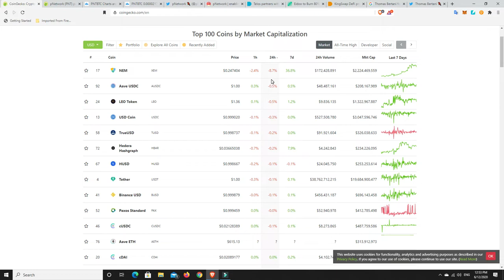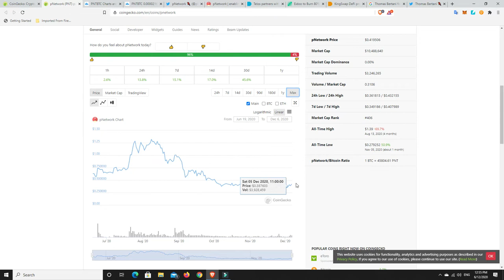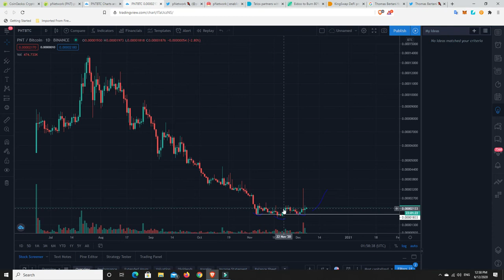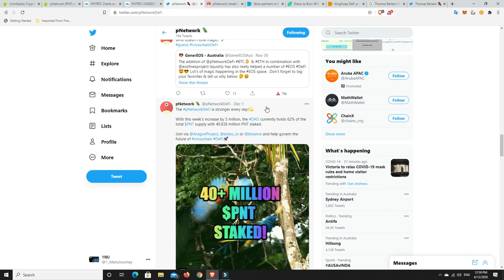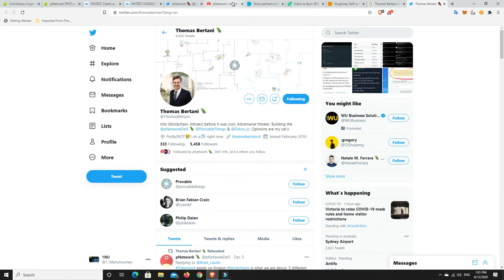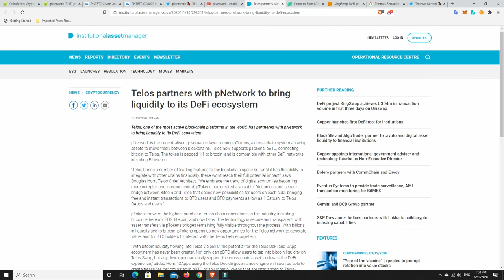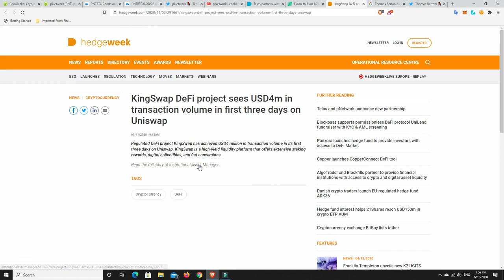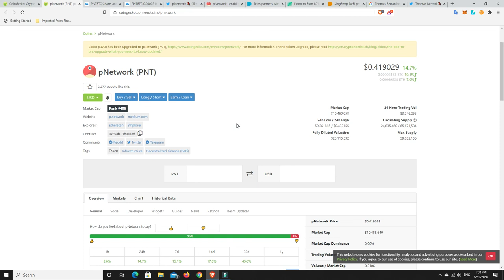Low Cap (#406) DeFi pNetwork